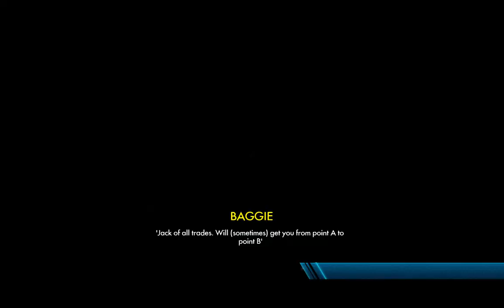Let's Play TRIALS FUSION - 01 - Willkommen in der Zukunft... nicht - [deutsch / german]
Aller Anfang ist schwer.. zumindest von der technischen Seite aus. Einstieg mit Hindernissen und trotzdem irgendwie gemeistert. ^^  ...und irgendwie macht Trials direkt wieder Spaß, auch wenn nicht wirklich viel Neues in FUSION steckt.